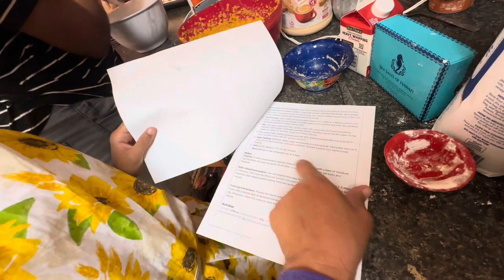Homemade SWEET POTATO CASSEROLE: Thanksgiving Day casserole EVERYONE WILL LOVE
The best casserole (sweet potato) you could make for Thanksgiving!